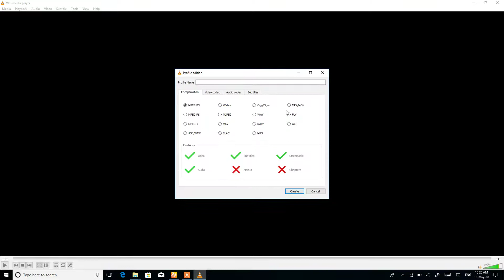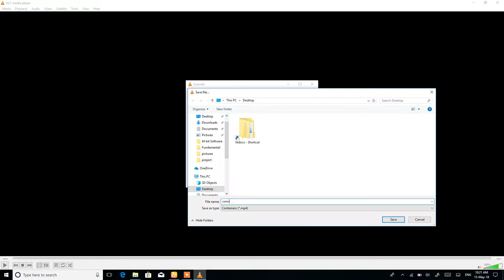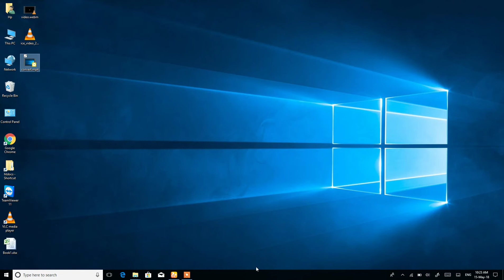How to convert video file using vlc